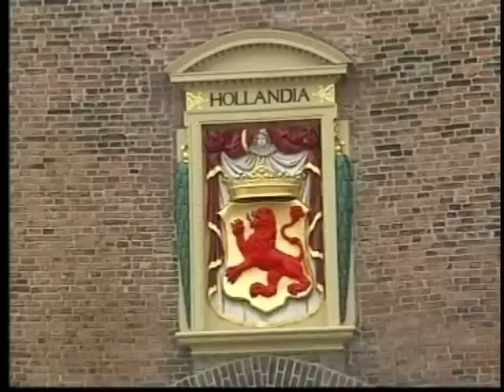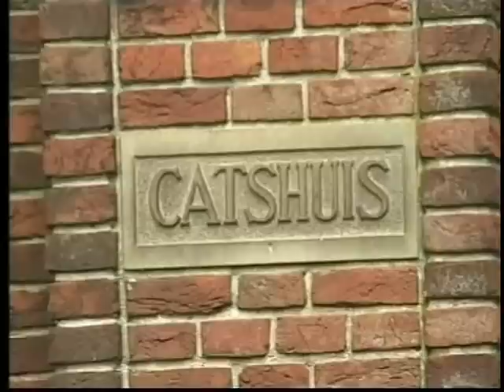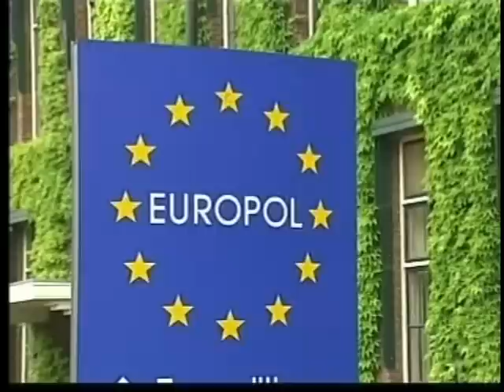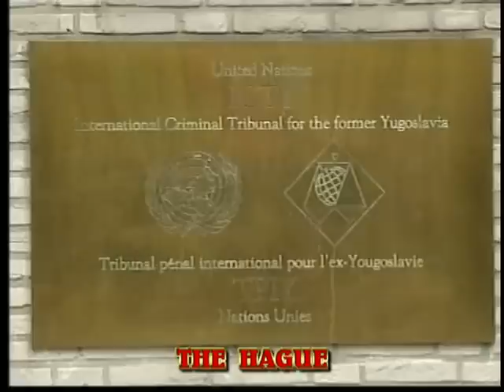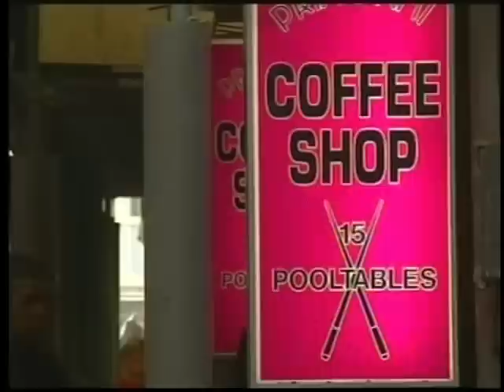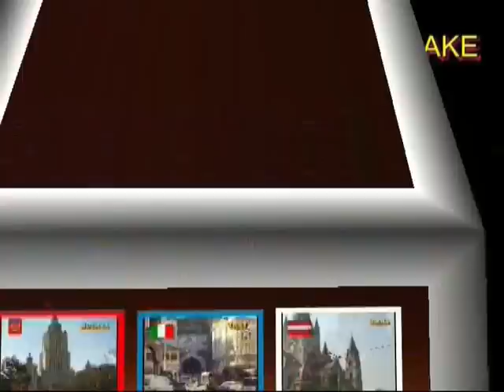AMSTERDAM-THE HAGUE-HOLANDA-HOLANDIA-NEDERLAND-CITY TOUR